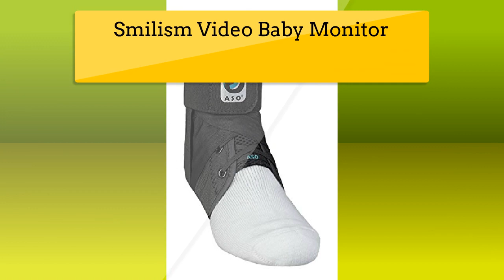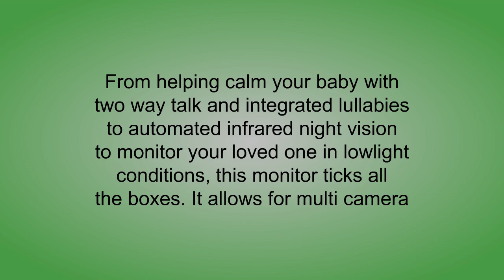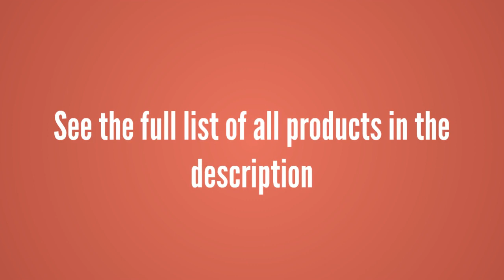Best Video Baby Monitors To Purchase - Video Baby Monitors Reviews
3. Med Spec 264014 ASO Ankle Stabilizer, Black, Medium
2. Med Spec 264014 ASO Ankle Stabilizer, Black, Medium
1. Baby Monitor, Vafru Smart Baby Monitor with Camera 3.2" Color Screen Wireless Long Distance Video Baby Monitor with Night Vision/Temperature Sensor Two-Way Talk